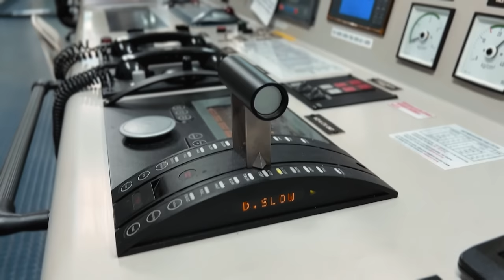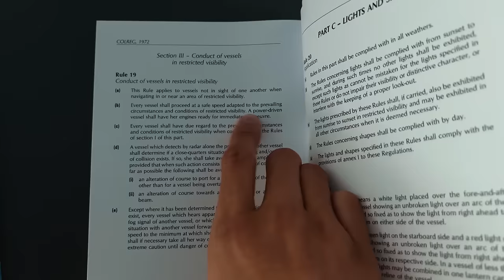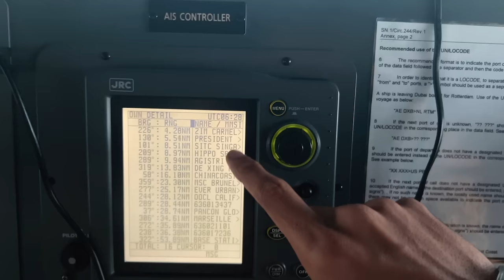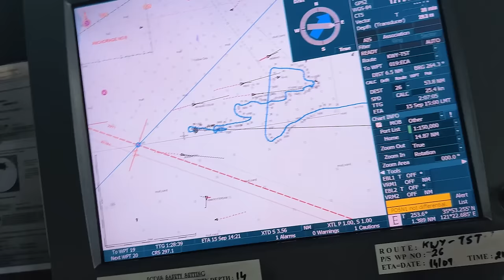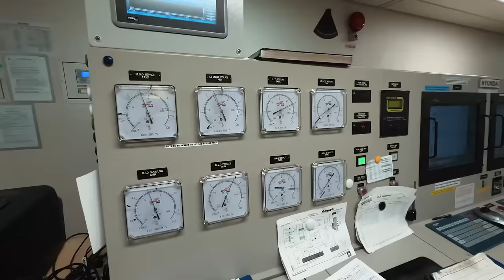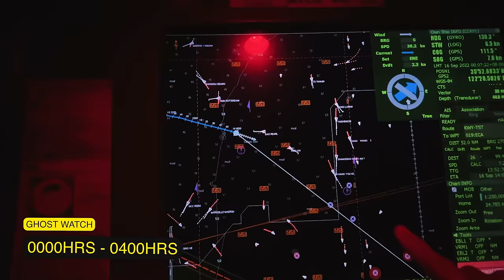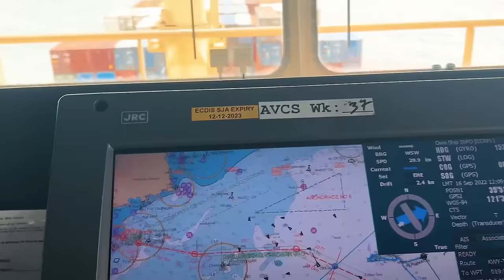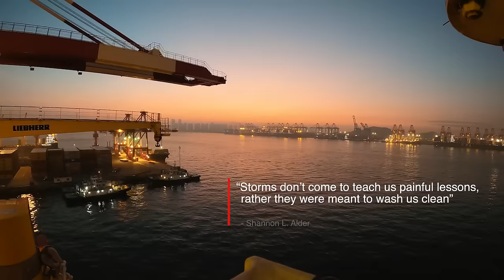Live Footage of SHIP Inside 3 STORMS with Zero Visibility!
Ship Inside 3 Storms with Zero Visibility

Timeline -

00:00 Intro
01:13 Day 1 Out At Sea
01:54 Weather Forecast
02:51 Restricted Visibility
03:43 Rule - 19 Navigation
04:10 Safe Speed of Ship
04:23 Collision Avoidance
04:57 Sound Signal
05:44 Sound Reception System
06:03 RADAR Shadow Sector
07:12 Heavy ROLLING
09:40 Day 2 DRIFTING
10:08 Cyclone Nanmadol Track
11:31 Barometer Pressure Drop
11:47 Engine Room
12:13 INSIDE Eye Of Storm
14:24 Night Watch
15:05 Logbook Entries
16:31 Calm After Storm
17:26 Arrival Clearance
18:09 Night Navigation & Approach
19:32 Outro

One of the most dangerous conditions to navigate a ship is restricted visibility because of fog, heavy rain or dust storm. When the ship’s officer gets information regarding such upcoming weather condition, we should take all the necessary precautions to ensure that the ship sails through restricted visibility area without confronting any kind of collision or grounding accident.

Following all the important procedures for restricted visibility as mentioned in COLREG Rule -19 is mandatory. We monitor channel 16 in the radio and ensure that all important parameters of the ship such as latitude and longitude, time, speed etc. are noted in the log book.

Merchant navy has various departments & I am from the Navigation department. I have recently been promoted to the rank of a 2nd Officer onboard Maersk Ship.

Also for those who are new to the channel - I am Karanvir Singh Nayyar , a second officer in Maersk , vlogging my Life At Sea Journey.

Sound Accessories :
Microphone for gopro
Media Mod
Lapel Mic
Wireless mic for iPhone

►Music Credit |